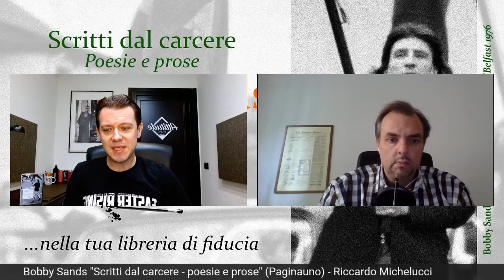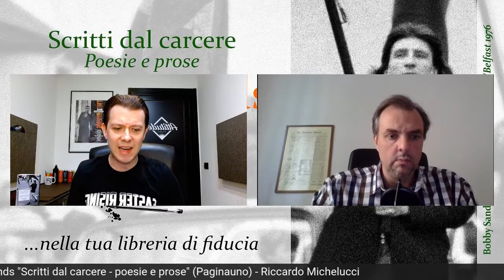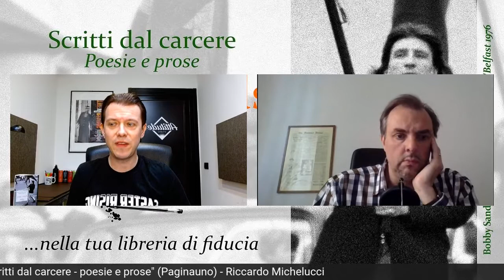IL CLUB DEL LIBRO: "Bobby Sands - scritti dal carcere"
Bobby Sands,  si spegne poco dopo l'una di notte del 5 maggio 1981 nel carcere di Longn Kesh.
Insieme a Riccardo Michelucci, curatore del libro edito da Paginauno, raccontiamo l'importanza della figura del celebre hunger strikers a 40 anni dalla sua scomparsa.